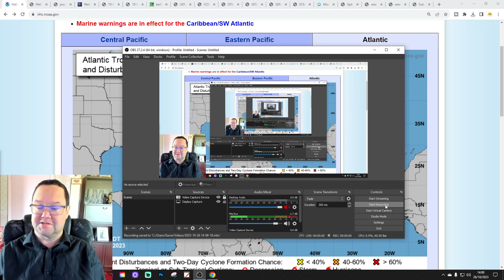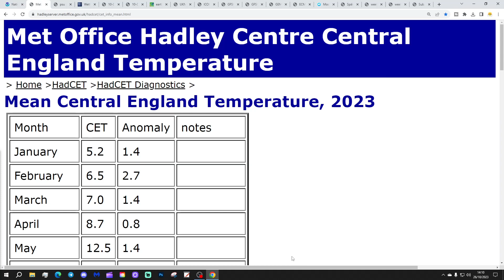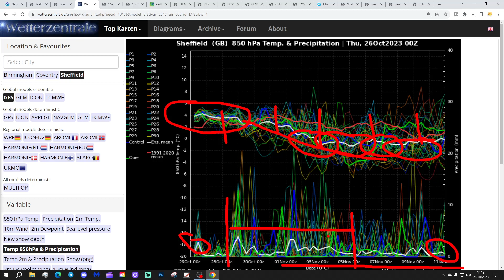Ten Day Forecast: Turning Stormy Later Next Week?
Hello everyone and thanks for tuning in to today's ten day forecast video. We're going to look at the weather for the next ten to fourteen days. Day ten will take us to the fifth of November - and we'll be able to extend out beyond that with the extended and ECM ensembles (they run to around a couple of weeks)

Low pressure remains in charge of the weather in the next week with a risk of another wet spell at the weekend, perhaps. Looking ahead to next week there are a few hints of higher pressure building to the north, with the jet stream and areas of low pressure being forced southwards. A cold and wet pattern with an increasing risk the weather may turn stormy through the second half of next week - The deluge goes on...

If you're enjoying our content please give us a sub. Thanks so much everyone.

Chapters:
00:00 Intro
01:02 NHC Latest
01:44 Current CET
01:55 PSU 500z Height Anomalies
04:02 GFS Ensembles
05:04 Temp/Precip Anomalies
05:49 Latest Windflow Map
06:08 Chart Data
12:17 EC Precipitation Forecast
13:12 EC Ensemble Clusters
15:18 CFS Weeklies
17:00 Outro

💡  Video Credits: 💡

💡  GWV Links: 💡